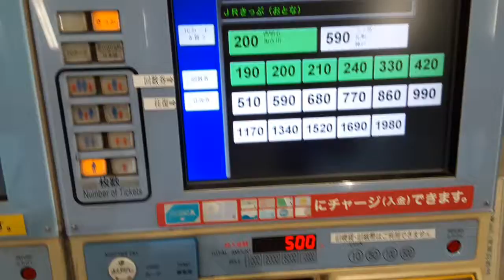2020年7月14日